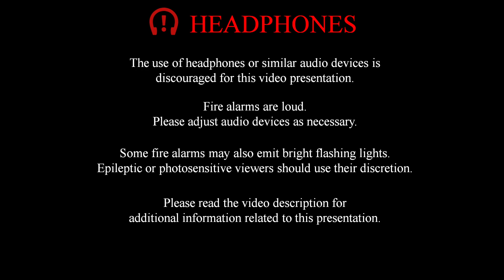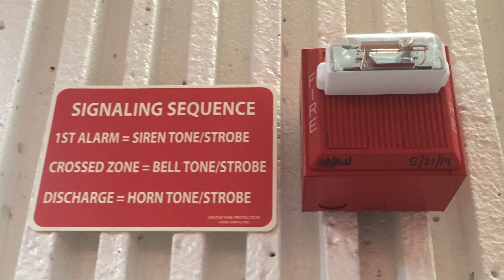Fire Alarm Activation #7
Note: Some areas hidden for privacy reasons. Yes, I was locked out of one building.
Test of two Siemens MXL systems in connected academic buildings. These systems are not wired to activate each other.

Components (all Siemens/Pyrotronics):
MXL series FACP
MKB-4 Annunciator
ZH-MC-R (Wheelock ZNS) Horn/Strobe
AS-75-R-WP (Wheelock AS-WP) Outdoor Horn/Strobe
HMS-S Pull Station

Signal coding is temporal (code 3) for all devices. All strobes likely run on Wheelock synch protocol, provided by the panel or some external device.

Below components are not seen in this video.
Variety of Siemens smoke detectors.
There may be a PAD-3 in this system too.

Outro Image: Wheelock MT-24MCW in a community college, presumably used as signaling for a fire suppression system.